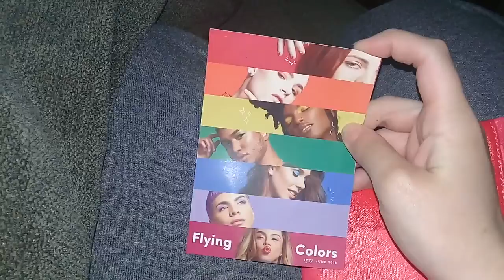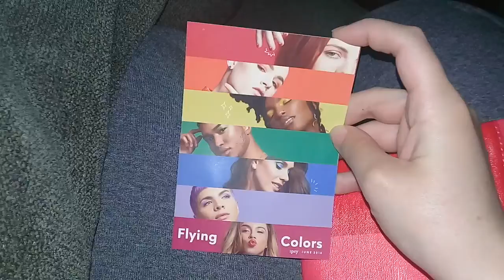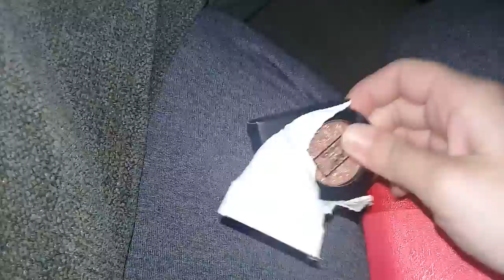Ipsy vs Birch Box - June